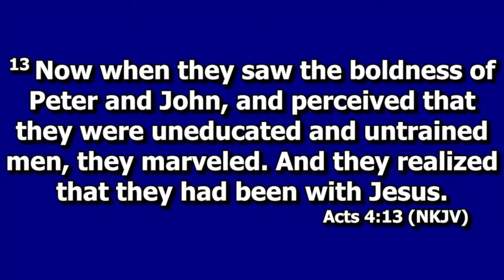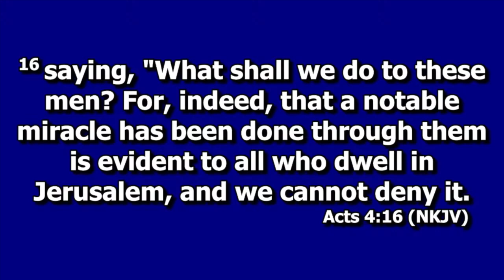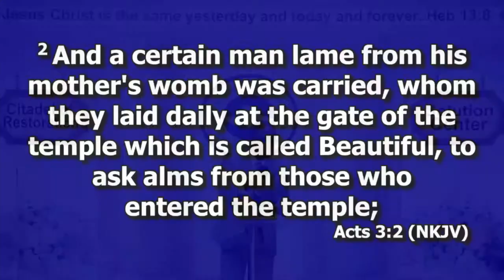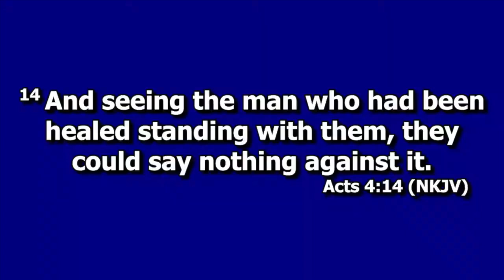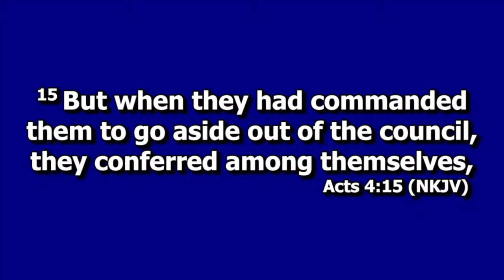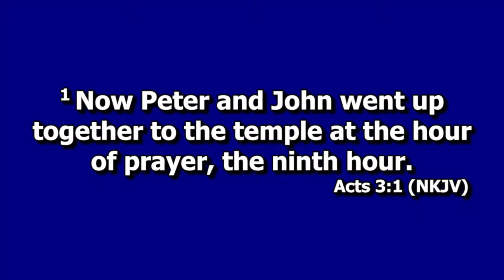NOTABLE MIRACLES CAN BE YOURS | Pastor Taiwo Onabanjo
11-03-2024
The Redeemed Christian Church of God
CITADEL OF RESTORATION
(Solution Center)
132W. Sandford Blvd.
TAIWO & MAGRET ONABANJO
Pastors
Weekly Services
Sundays: Worship Service (10:00 am-12:30 noon)
Wednesday Bible Study (8pm-9:00pm)
Monthly Service
El Shaddai/Communion Service
1st Friday of the month (10:00pm-12:00 Midnight)
Women Teleconference “The Altar of God” 2nd Saturday of the month (6.00 am. – 7.00 am)
Prayer Teleconference Last day of the month (9.00pm – 10.00pm)

 ZOOM
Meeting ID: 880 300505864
Passcode: 408876